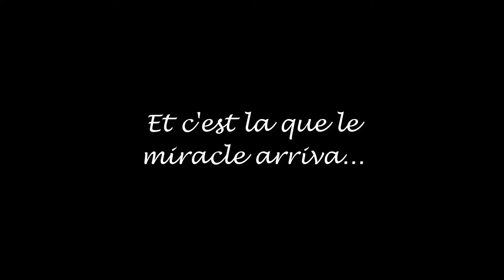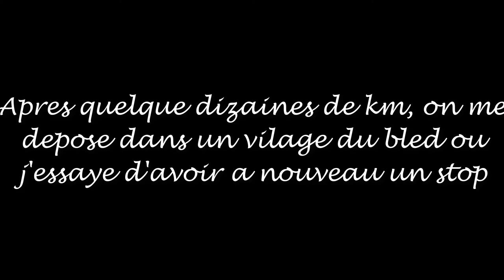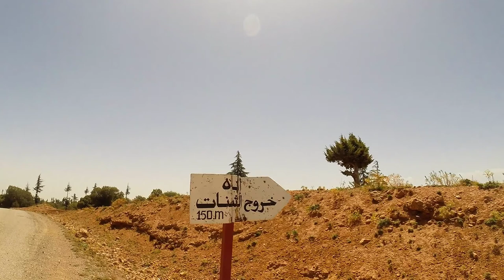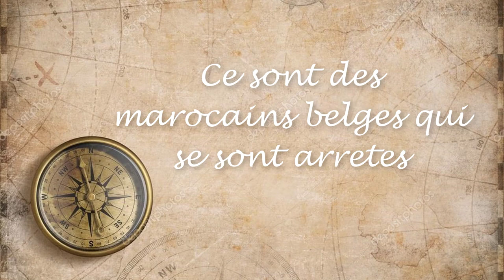La vie est route : #14 Ca c'est un bled... ( Part 2 )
" Ca c'est du bled... " . Parfois les cartes ne suffise pas... les routes sont indique mais existe t'elle vraiment ou sont elle praticable ?

lavie_estroute